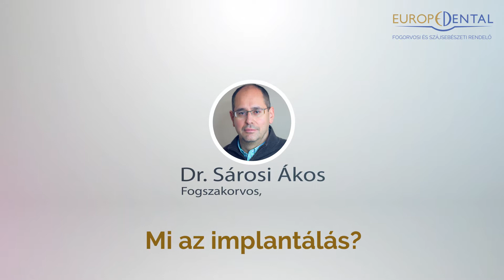Mi az implantálás? | Europe Dental Fogászat Mosonmagyaróvár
Az implantálás a foghiányok megszüntetésének legújabb, legmodernebb módja. Az implantátum egy, az állcsontba ültetett mesterséges foggyökér. Az implantátumon rögzített koronák és hidak teljes mértékben pótolják az eredeti fogak funkcióit, megjelenésükben az eredeti fogakra hasonlítanak, így nem észrevehetőek. A műtétek 98%-ban sikeresek. Az implantátumokat titánból állítják elő, úgy, hogy méretükben és formájukban az elvesztett foggyökerekre hasonlítanak. Beültetés után az implantátumok három hónap alatt csontosodnak össze az állcsonttal, így ezután válnak terhelhetővé. Bizonyos feltételek teljesülése esetén az implantátumok azonnal terhelhetőek.

"Tisztában vagyok vele, hogy a legtöbben félelemmel tekintenek a fogászati kezelésekre, hiszen senki sem szereti megélni a kiszolgáltatottságot, hogy nem tudja, egészen pontosan mi történik majd vele a beavatkozás közben. Épp ezért nagy hangsúlyt fektetek arra, hogy a kezelés előtt nyugodt körülmények között, akár egy kávé mellett beszélgessek pácienseimmel, hogyan zajlik majd a fogászati tevékenység. Úgy vélem, hiába rohan körülöttünk a világ, itt, a Europe Dentalnál e tekintetben megáll az idő. Mi nem sietünk. Van időnk a beavatkozás előtt egy beszélgetésre, van időnk a precíz, gondos munkavégzésre. A páciens igénye a mi igényünk is."

Dr. Sárosi Ákos - Europe Dental Fogászat Mosonmagyaróvár